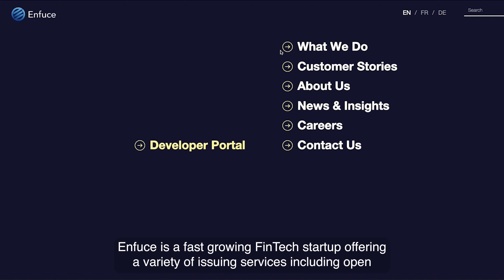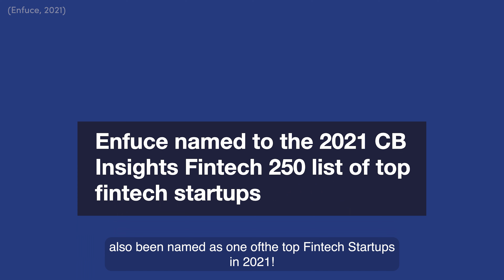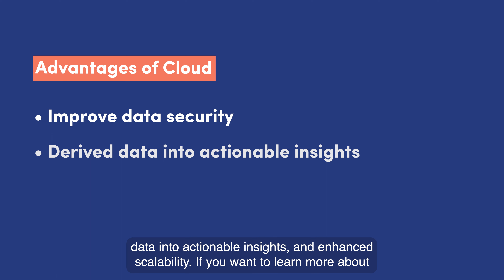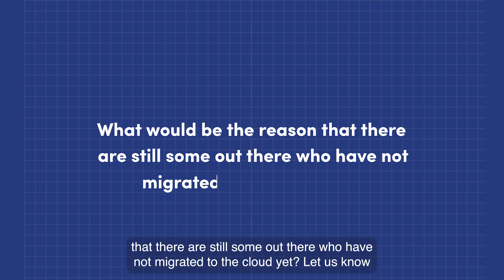What is AWS Financial Services Competency | All About Payments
Enfuce, the Nordic payment service provider recently made a huge announcement, marking a great leap forward in navigating critical issues pertaining to the payments industry.

In today’s episode of All About Payments, Marek covers:

What is the AWS Financial Services Competency? 01:09
What the AWS Financial Services Competency Means for Enfuce? 01:29
Advantages of the Cloud in the FinTech industry 02:11

Transcription:
Enfuce, the first cloud native issuing platform serving over 13 million end-users on its platform, recently made a huge announcement, marking a great leap forward in improving customer experience, navigating compliance requirements and managing other critical issues pertaining to the payments industry.

In this video, we will be covering the Amazon Web Services Financial Services Competency and what it means for Enfuce’s ecosystem moving forward.

Enfuce is a fast growing FinTech startup offering a variety of issuing services including open banking and SaaS solutions. They are actually also an issuing partner of PaymentGenes Consultancy, allowing us to combine Enfuce’s innovative technology with PaymentGenes’ market expertise.

It's safe to say that this has been a great year for Enfuce so far, as the FinTech has also been named as one ofthe top Fintech Startups in 2021!

Now you might be wondering, what exactly is an AWS financial services competency?

In short, Amazon describes it as a certification that helps customers identify industry-leading technology, with solutions for banking and payments, capital markets, and insurance.

For Enfuce, AWS Financial Services Competency recognises them for providing deep expertise to help financial institutions and fintechs accelerate innovation. On top of that, it also helps boost customer experience and manage the critical challenges within the payments industry.

Known as one of the leading IT companies in the world, AWS is currently one of the top four public cloud computing companies across the globe. And thanks to the AWS cloud, Enfuce managed to shorten the delivery time for their payment solutions by over 50 percent, and has maintained 99.99% uptime.

But a shorter time to deliver is certainly not the only advantage of using the cloud, as it is also known to have increased customer satisfaction by approximately 20% and cut the cost-to-serve by up to 40%.

Just to name a few advantages, leveraging cloud leads to improved data security, deriving data into actionable insights, and enhanced scalability. If you want to learn more about what the cloud can do to your platform, head on to this video where we covered the advantages of cloud for FinTechs more in-depth.

It goes without saying that this is certainly a huge milestone for Enfuce, and one that will give the platform great recognition and endless opportunities. At last, smart organisations leverage cloud data platforms which can put analytics into the hands of businesses and decision makers.

Knowing that using the cloud is a no-brainer for every business, what would be the reason that there are still some out there who have not migrated to the cloud yet?